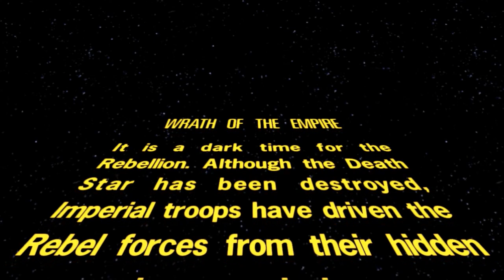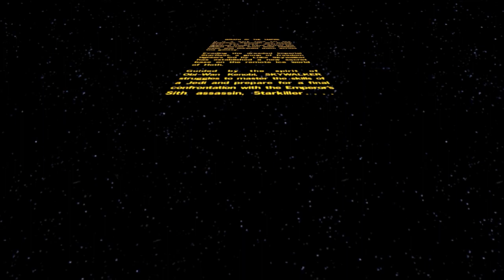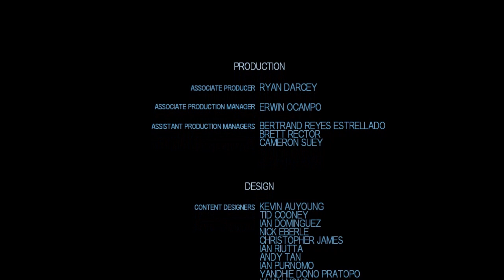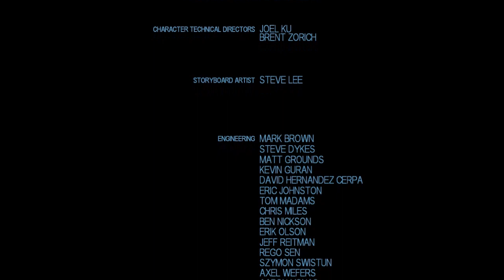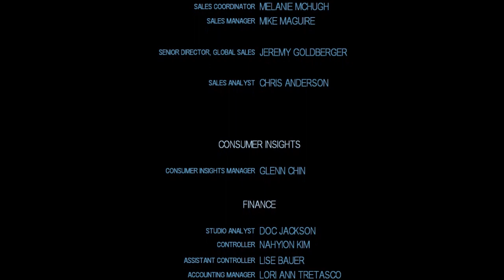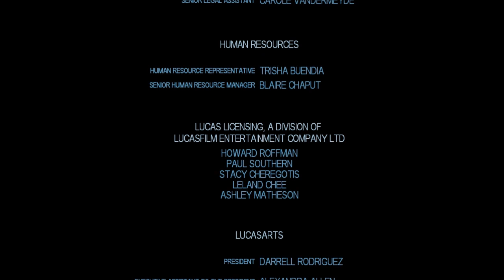Star Wars: The Force Unleashed [Ultimate Sith Edition] - (Finale) Hoth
This is the finale of Star Wars: The Force Unleashed [Ultimate Sith Edition] where we lay siege to the Rebels' base on Hoth. This was played on the "Sith Warrior" difficulty with all Holocrons collected. There is no secondary objective, and it is impossible to obtain all Force points in this level. This is also the third bonus level as part of the Ultimate Sith Edition and the final level of the game.

The Rebellion is in a fragile state, and the Empire takes advantage of that fragility to stage an attack on the Rebel base on Hoth. Starkiller's mission is to infiltrate the base, find Luke Skywalker and then bring him back to the Emperor alive, but it appears that he has other plans for Skywalker, plans that have nothing to do with the Emperor at all.